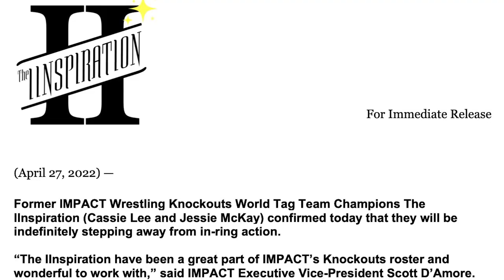The IInspiration Done w/ Wrestling, Deonna Purrazzo set for AEW debut, CM Punk vs Page AEW DON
It's a loaded video with tons of news! Join on-camera personality @DeniseSalcedo as she breaks down the LATEST in the world of wrestling!

Topics:
-- The IInspiration indefinitely stepping away from in-ring action
-- WWE intending to run more stadium shows going forward
--WWE partnering with DAZN to promote Katie Taylor-Amanda Serrano boxing match
-- NJPW president addresses potential 'Forbidden Door' follow-up event in Japan
-- Deonna Purrazzo set for AEW debut in ROH Women's title match on Dynamite
-- Rey Fenix made his return to AEW on tonight’s Dynamite, confronting the House of Black.
--CM Punk vs. Hangman Page World title match set for AEW Double or Nothing